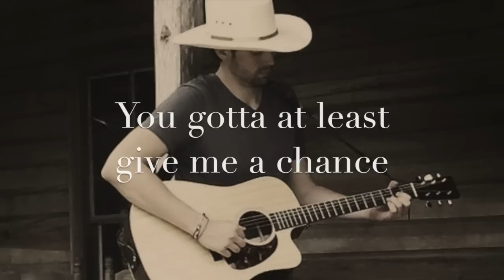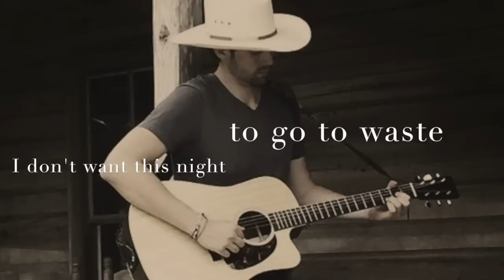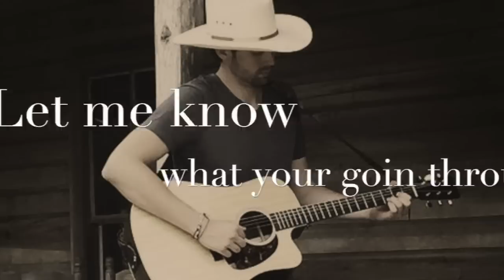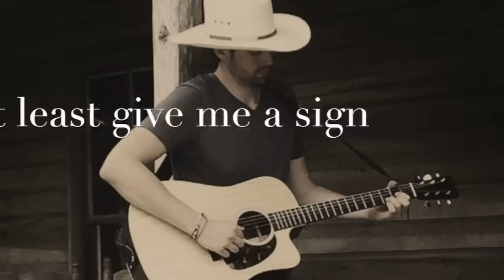Eric Chesser - I Can't Read Your Mind (Official Lyrics)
Published by: BIG BIG Music Group Nashville